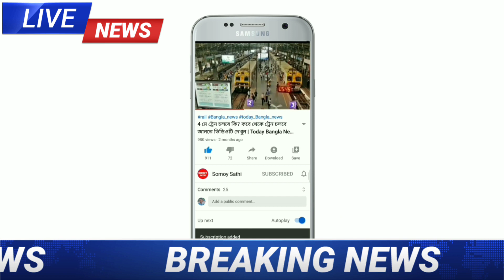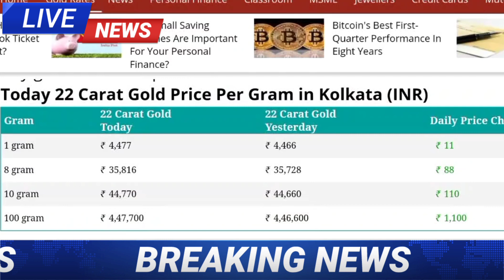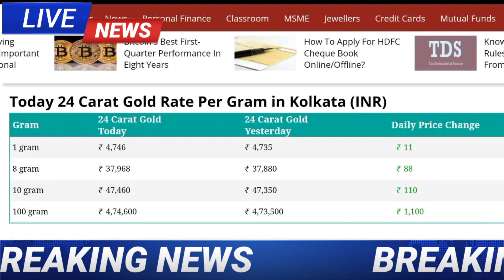রেকর্ড দামের থেকে এখনো সস্তার দিকে সোনার দাম | Today Gold Rate india | Gold and Silver Price Kolkata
রেকর্ড দামের থেকে এখনো সস্তার দিকে সোনার দাম | Today Gold Rate india | Gold and Silver Price Kolkata | Somoy Sathi

এক ধাক্কায় ৮ হাজার কমলো সোনার দাম | Today Gold Price in Kolkata | Today Gold Rate in India | Gold Rate

Search key:

1. India Gold Rates
2. 2. Today gold price
3. 3. Today gold rate
4. 4. gold price today
5. 5. gold rate today
6. 6. Delhi mandi bhav
7. 7. up mandi bhav
8. 8. what is the price of gold today ?
9. 9. what is the rate of gold today ?
10. 10.  what is the price of gold silver today ?
11. 11. gold silver rate in India
12. 12. petrol diesel price
13. 13. gold silver rate
14. 14. silver coin price
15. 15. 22 and 24 carat gold rate
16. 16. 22 and 24 carat gold price
17. 17. aaj sone or Chandi ka rate
18. 18. gold news in Bengali
19. 19. Aaj ka rate Silver
20. 20. chandi ka price
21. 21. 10 gram aaj ka sone ka price kitna hai
22. 22. aaj 1 tola sone ki price
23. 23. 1 tola gold price
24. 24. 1 tole sone ka rate
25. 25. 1 tole chandi ka rate

 Gold Rate today India state: All over india

 ajke sonar dam kolkata,
 ajke sonar dam koto dikhao,
 ajke sonar dam dikhao,
 ajke sonar dam koto taka,
 ajke sonar dam ki,
 ajke sonar dam august,
 ajke sonar dam koto aaj ke,
 ajke sonar dam koto acche,
 ajke sonar dam saudi arab,
 ajke sonar dam ki ache,